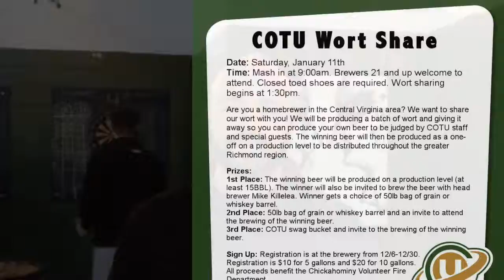2014 COTU Wort Share Competition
On Saturday, January 11th, Center of the Universe Brewing Company invited homebrewers to pick up a batch of wort brewed by the brewery and turn it into homebrew to be judged in the COTU Wort Share Competition.